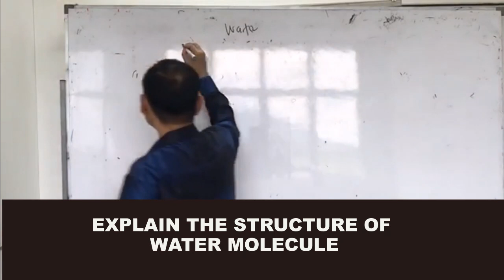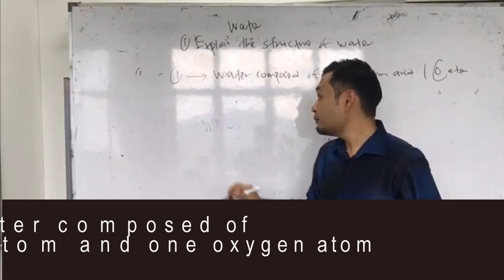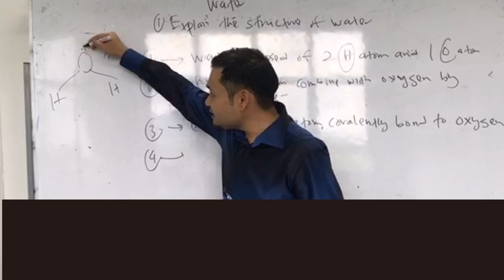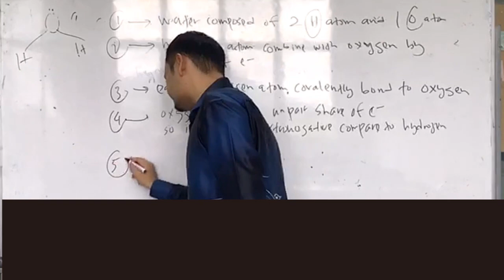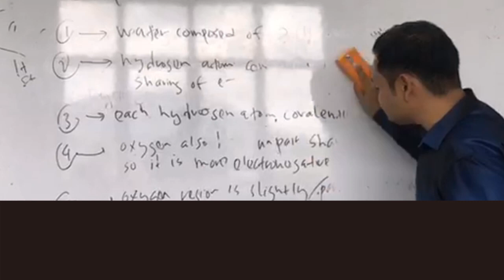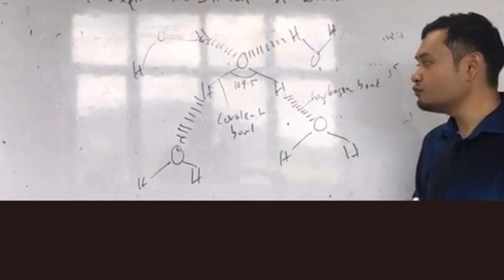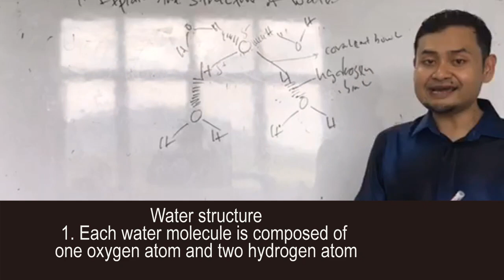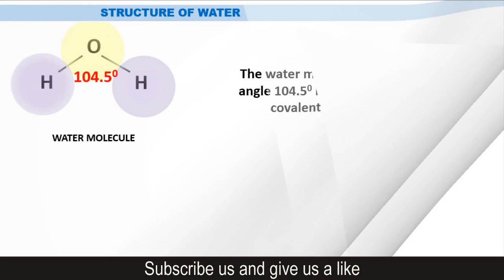Chapter 1 Molecule of Life: Water (1.0 Water Structure)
Welcome  to BioMatrik TV, today we going to discuss about the water structure. Let start the class!